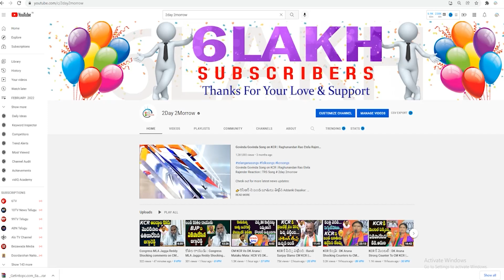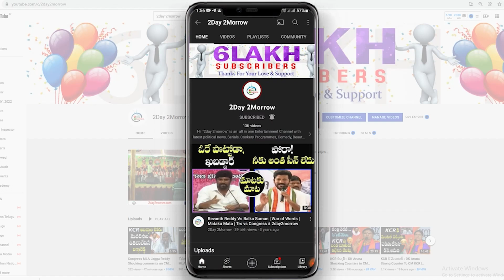పయ్యావులకేశవ్ ధాటికి తట్టుకోలేక మైక్ కట్ చేసిన స్పీకర్| Payyavula Keshav Powerful Speech in Assembly